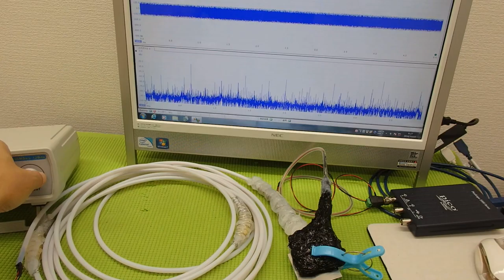メガヘルツの超音波発振制御プローブ ultrasonic-labo